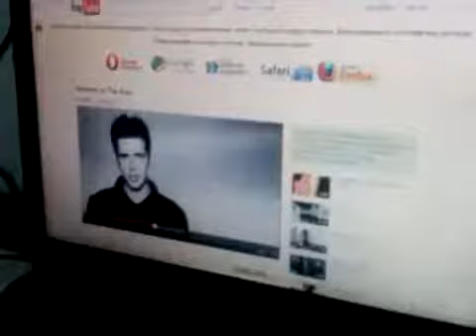Koleksi Gitar Gw...( Irwan March - Vlog 36 )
Kejiiiiiiiiiiiiiii.